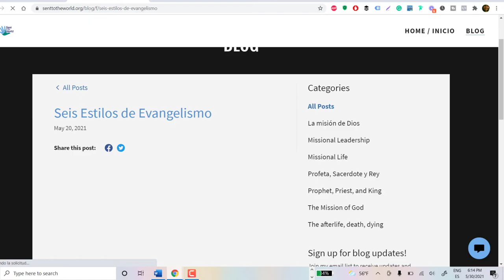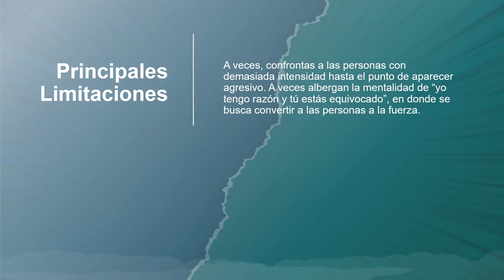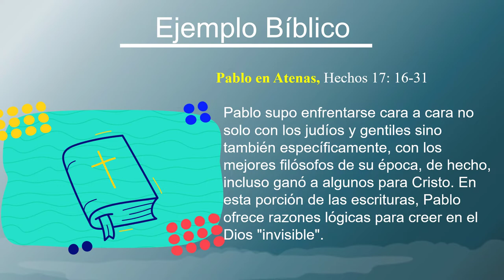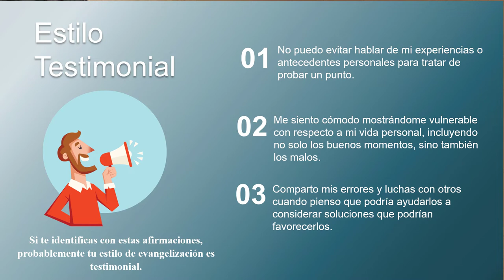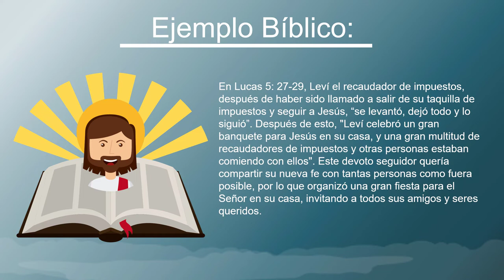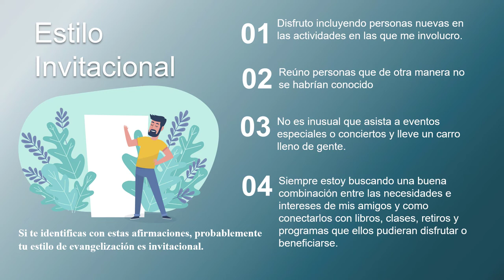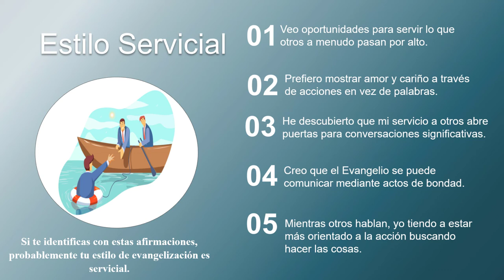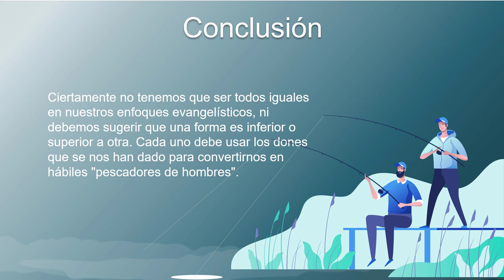Seis tipos de evangelismo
En este video, daré un resumen de los seis tipos de evangelización para que puedas entender los diferentes enfoques que contribuyen a expandir el Reino y difundir las Buenas Nuevas. Si deseas la versión completa puedes leerla en su plenitud en nuestro blog visitando la siguiente pagina

Los seis tipos:
1.) Confrontativo o Estilo Directo 0:44
2.) Estilo Intelectual 2:45
3.) Estilo Testimonial 4:41
4.) Estilo Relacional 6:12
5.) Estilo Invitacional 8:06
6.) Estilo Servicial 10:07